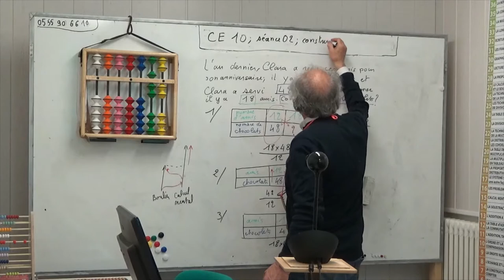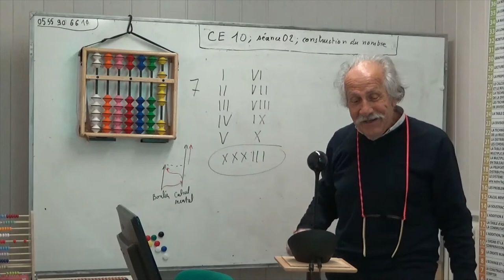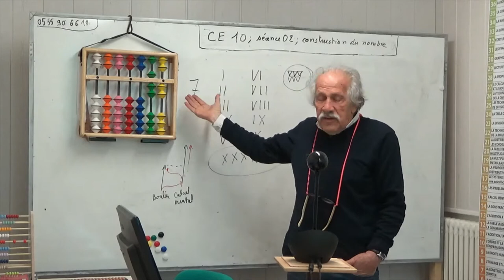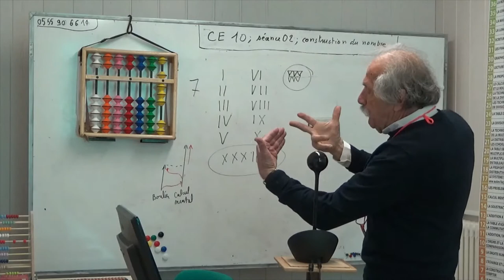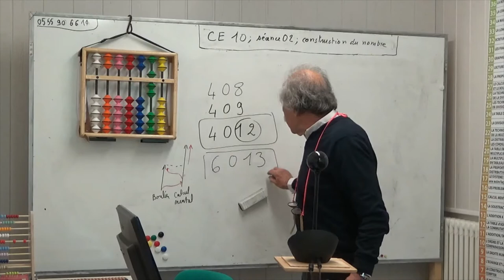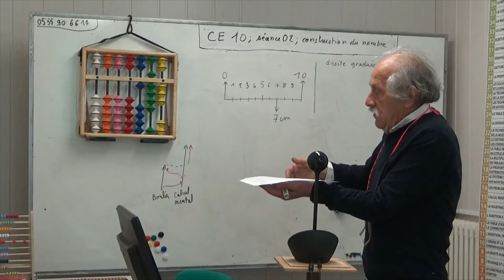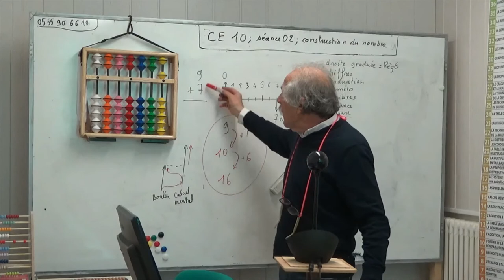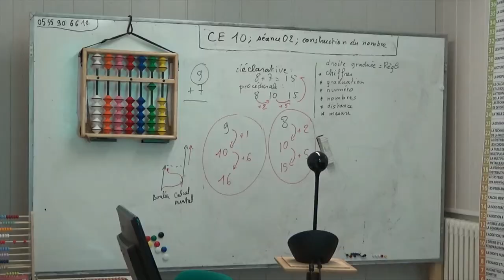CE 10 séance 02 Construction du nombre au boulier 010521r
Les systèmes de numération, décimal (Chine, Brahmi, romain) et sexagésimal (Mésopotamie), la construction du système décimal positionnel au boulier, la droite numérique, ...